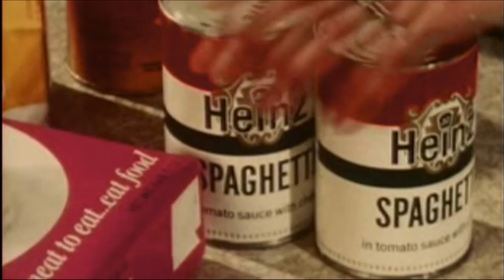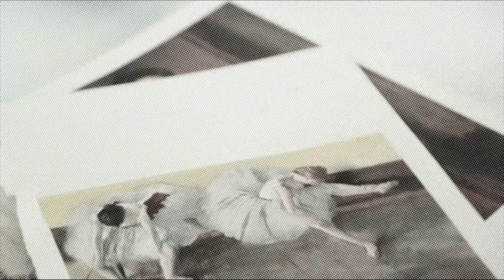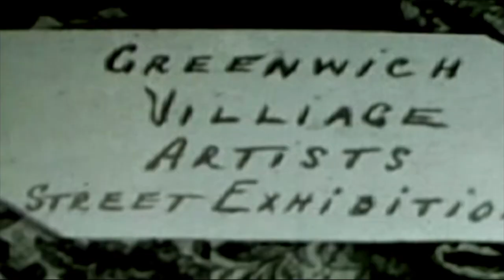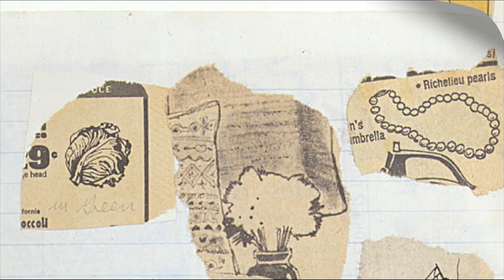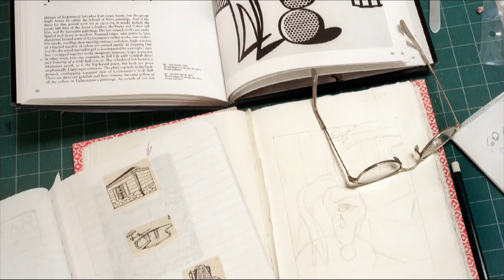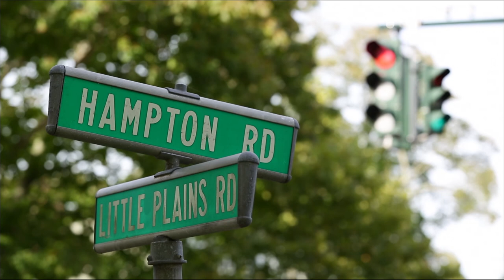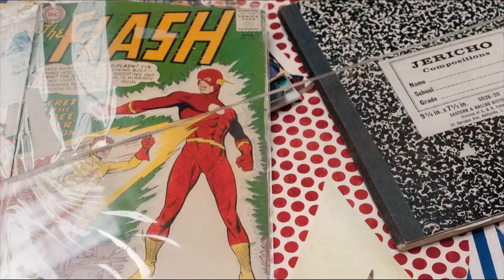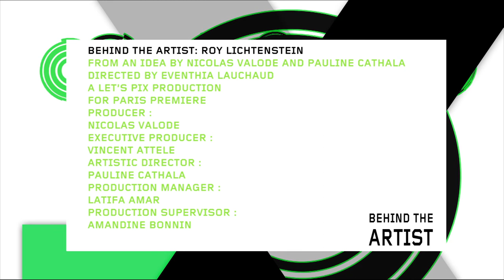Pop art by Roy Lichtenstein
The secrets behind the artist, Roy Lichtenstein, who became an icon of pop art.

Series : Behind the Artist -La Grande Expo